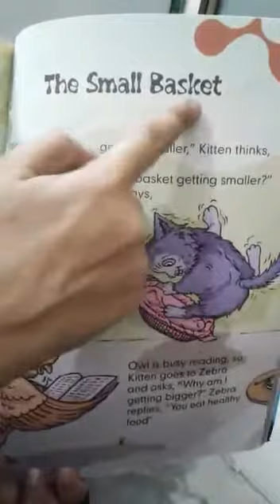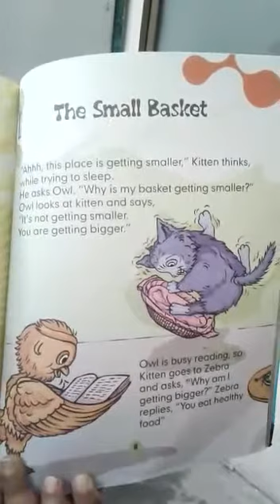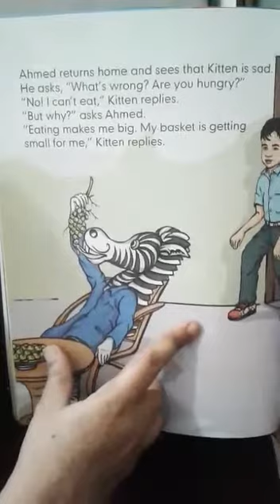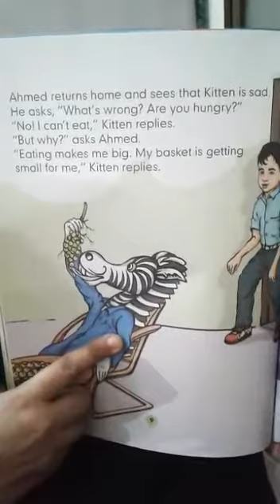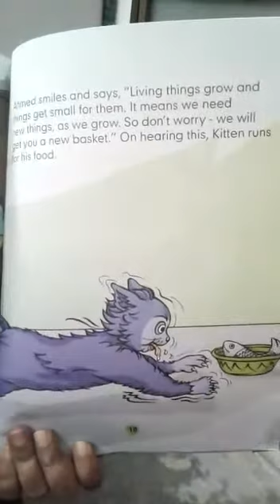Class 1, social studies, topic: story telling